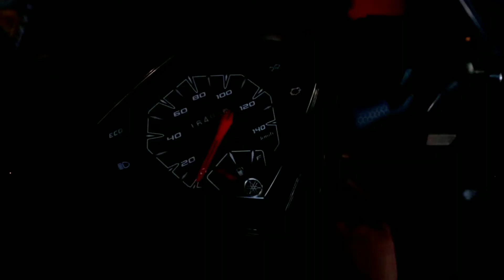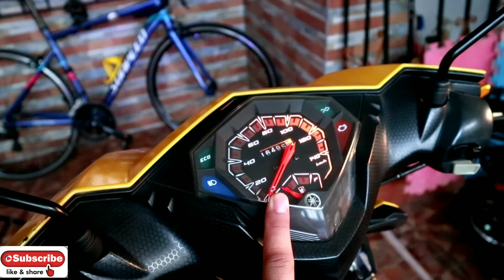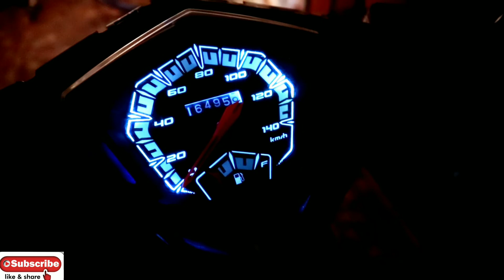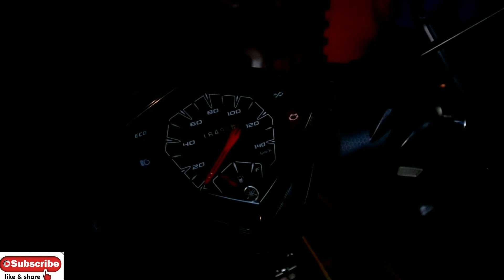PAANO MAGPALIT NG SPEEDOMETER LIGHT NG MIO I125||D.I.Y HOW TO CHANGE SPEEDOMETER LIGHT OF MOTORCYCLE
In this 10 minutes video we will show again some How to or D.I.Y video which is the main vontent of the video is "Paano ba magpalit ng speedometer light ng MIO I125" or How to change speedometer light of motorcycle which is the main reason i change the speedometer light is busted na ang bumbilya ng speedometer light natin at ang ginamit kung speedometer light ay L.E.D light na which is nakita natin sa ito online na ang maker ay TITAN L.E.D LIGHT which is the price for each L.E.D Light is 35 pesos only then somehow maganda talaga yung ilaw  maliwanag siya pero sana matibay ang ganitong L.E.D Light at tumagal

If you are interested to this Item

Hi I'm currently a Shopee Ambassador  and I hope that you can help me to earn something by clicking the link below on the description of this video which be landed on Shopee Online Store and a lot of goods stuffs is available here  if you will buy that is a great help to continue/support me for creating amazing content. Gracias!